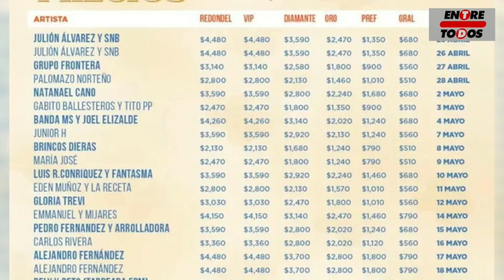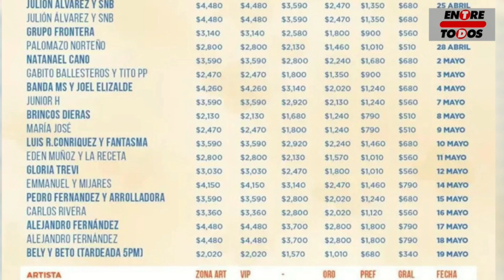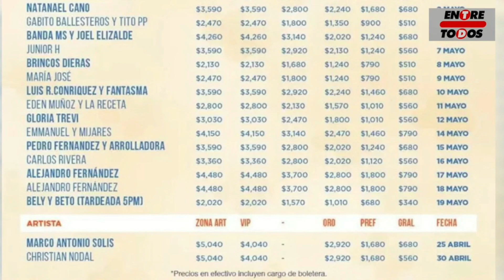¡Explosión Musical en EXPOGAN 2024!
¡Prepárate para la fiesta del año en EXPOGAN 2024 Hermosillo! Más de 30 conciertos con artistas nacionales e locales se llevarán a cabo en el Palenque, la Explanada de las Estrellas y el Teatro del Pueblo durante los más de 25 días de celebración.

Informativo Entre Todos - El Sabor de la Noticia